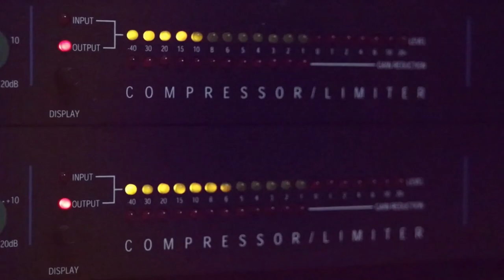الفنان مصطفى الخطيب دبكة شعبية 2020 من حفلة الخليل مع تسجيلات حرزالله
دحيه سالم
  دحيه ايمن
 دحيه معين
 دحيه الزعبور
  دحيه عماد
  دحيه يا
  دحيه يوسف
  دحيه ابو
  دحيه بدويه